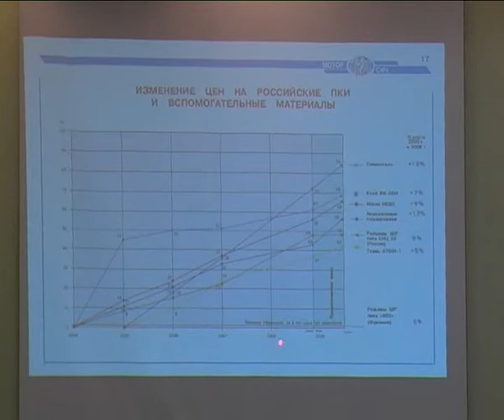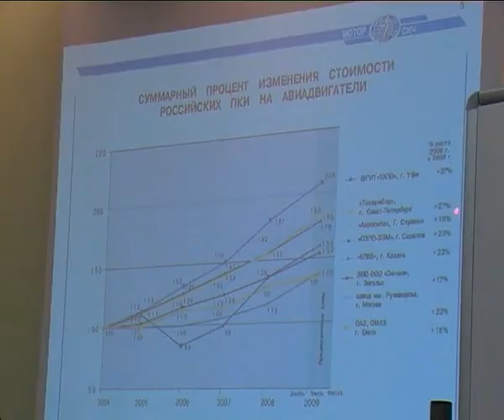17 12 08 МКС мотор сич Богуслаев